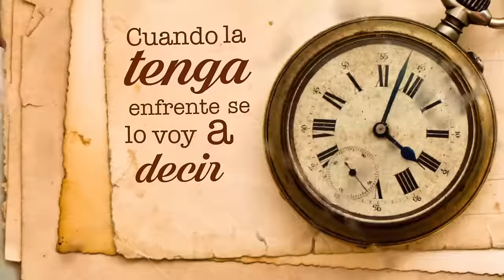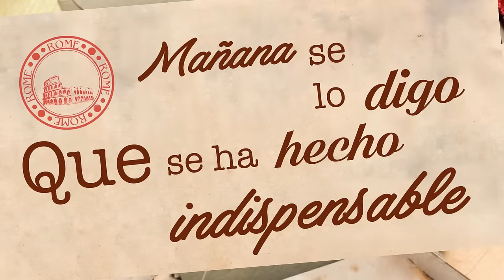La Original Banda El Limón / MAÑANA SE LO DIGO (Video Lyric)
La Original Banda El Limón de Salvador Lizarraga
Cancion: Mañana se lo digo
Disco: El Mayor de mis antojos
Disquera: Luz Record

Lyrics:
Cuando la tenga enfrente
La voy a decir
No importa lo que pase
Lo juro ahora sí
Que solo pienso en ella

Y me pregunto tanto
Que pensará de mi
Pero al verme en sus ojos
Empieso a suspirar

Y es el cuento de siempre
Me quiedo sin hablar
Y mientras mas la pienso
De pronto se despide

Y pido a Dios mas tiempo
En poderla tocar
Pero ya se hizo tarde
Se tuvo que marchar

Mañana se lo digo
Me repito cuando ya se está alejando
Yo la miro y me pregunto
Que hasta cuando
Se me hará por fin contarle lo que siento

Manãna se lo digo
Por que ya la tuve aquí
Pero fue en balde
Otra vez no me animé
Y eso me arde
Nada mas volví a quedar
Como un cobarde que la amo como a nadie

Que se ha hecho indispensable
Aunque no esté conmigo

Este es el canal oficial de "La Original Banda El Limón", donde encontrarás todos nuestros videos oficiales, así como presentaciones en vivo y mucho más.